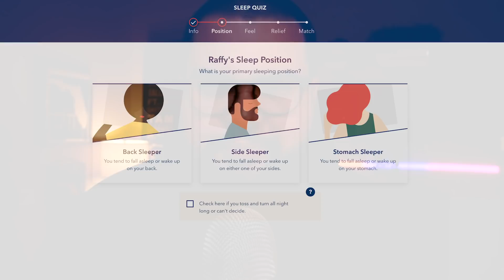ASMR 8 powerful triggers for tingles and sleep (no talking)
for up to $200 off your Helix mattress plus two free pillows!

Enjoy this 8 powerful, yet calming and relaxing triggers! Most of my videos contain a lot of talking and I always get request to do just sounds videos without talking! So enjoy this one! Little of everything in this one. Tapping, sticky sounds, liquid sounds...enjoy!